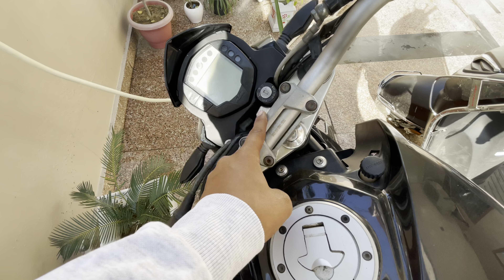Sunday ride per full swag🤭😜audi